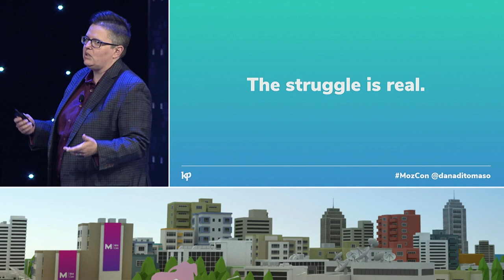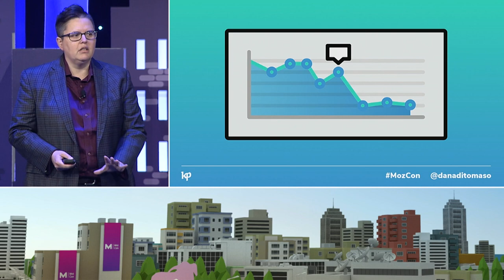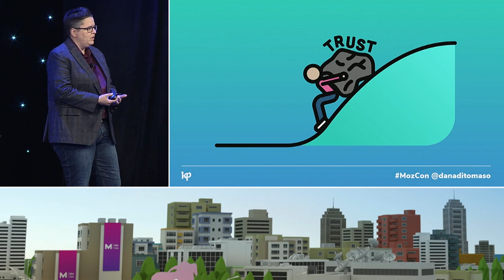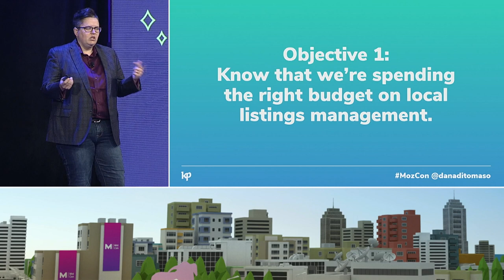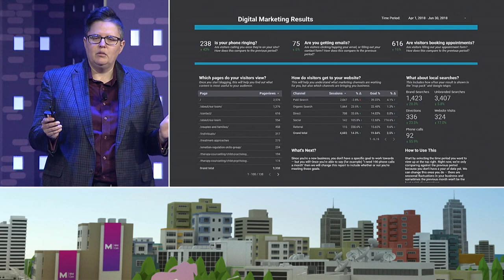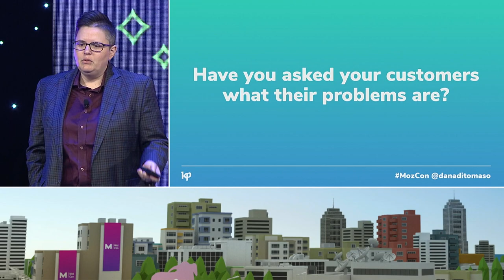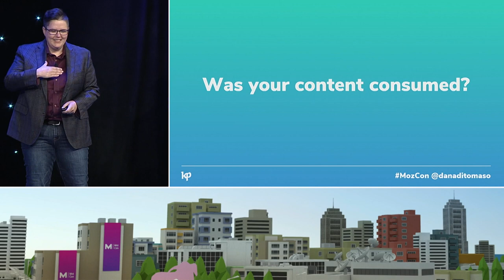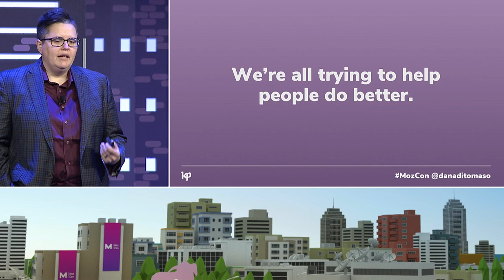Focused Reporting: Fewer Reports That Do More [MozCon 2018] — Dana DiTomaso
"With an ever-increasing slate of options in tools like Google Tag Manager and Google Data Studio, marketers of all stripes are falling prey to the habit of ""I'll collect this data because maybe I'll need it eventually,"" when in reality it's creating a lot of noise for zero signal.

We're still approaching our metrics from the organization's perspective, and not from the customer's perspective. Why, for example, are we not reporting on (or even thinking about, really) how quickly a customer can do what they need to do? Why are we still fixated on pageviews? In this talk, Dana will focus our attention on what really matters."